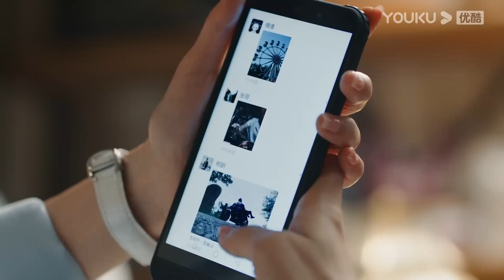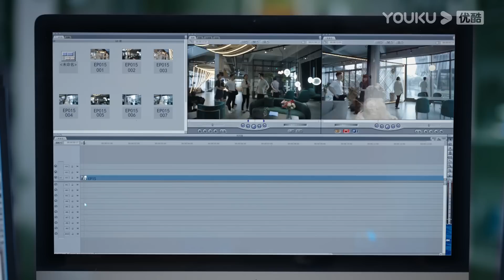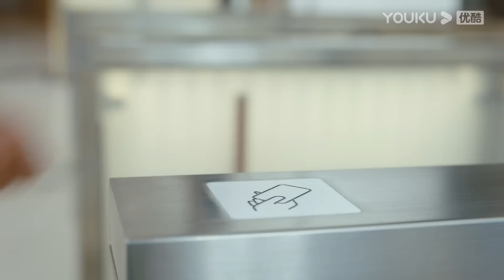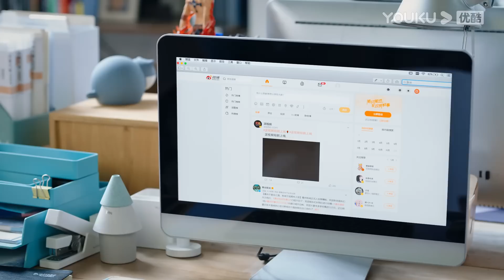ESPSUB [Dulce y Frío] EP28 | Romance/Moderno | Wang Ziwen / Jin Han | YOUKU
★Para los miembros de APP: se estrenará a las 19:35 (UTC+8) el 8 de mayo en YOUKU.
1 episodio el primer día, luego 2 episodios diarios de domingo a jueve y 1 episodio diario los viernes y sábados.
★Para los no miembros: se estrenará a las 19:35 (UTC+8) el 9 de mayo. 1 episodio diario todos los días.

[Dulce y Frío] Meng Haotian, que ocupa varios cargos, es considerada una mujer fuerte con belleza. Todos solo la ven empezar de cero, pero pocos entienden su doloroso pasado. Sin embargo, una farsa de boda resultó en un conocimiento accidental entre ella y Leng Siming, el joven CTO de Lingzhi Group. Los dos, igualmente excelentes, experimentaron una serie de accidentes, desde malentendidos hasta conocerse, dos corazones se acercan cada vez más, aunque siguen problemas más evidentes. Eventualmente, fueron capaces de romper los grilletes de edad y estatus social. Confinada por el pasado, ¿puede Meng Haotian recuperar la capacidad de "amar a los demás"?

★Protagonistas: Wang Ziwen / Jin Han / Xu Jieer / Liu Chao / Zheng Miao / Tian Leixi / Ma Hao / Gao Zifeng / Tang Jiawen
★Episodios: 31